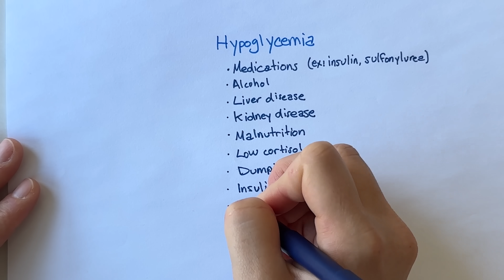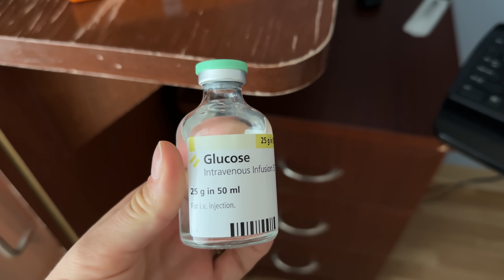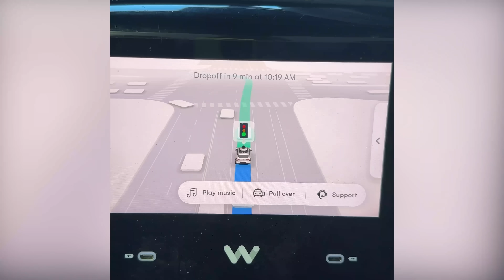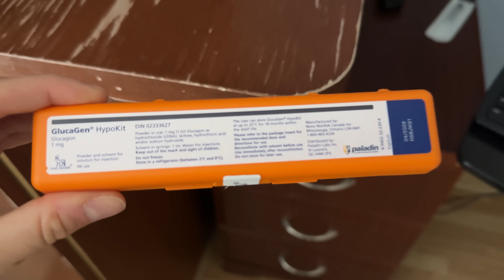Day in the Life of a DOCTOR: Hypoglycemia and 72 hour fast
Join me in the hospital for a day in the life of a doctor! Learn about a patient with episodes of severe hypoglycemia (low blood sugar) leading to seizures as we try to figure out the underlying cause. Plus catch up on what Mark and I have been up to recently.